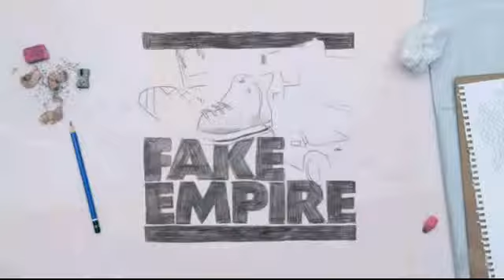Fake Empire/Cyntax Productiond\s/Wrner Horizon Television